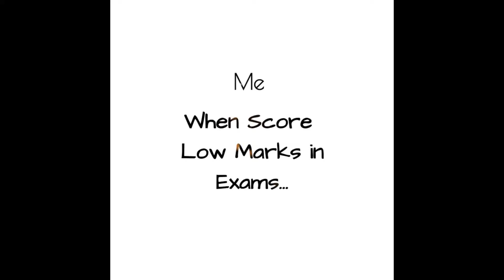Exam comedies|Friends forever|Friendship| WhatsApp_Status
Comedy videos